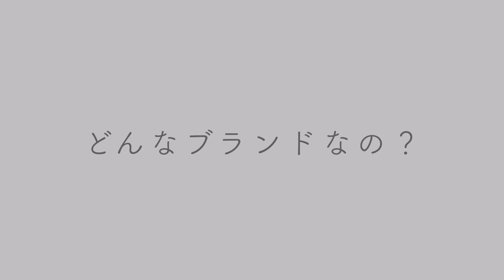【韓国コスメ】ずっと気になっていたHuxleyを9点も試してみた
本日の動画は...ずっとずっと使いたかったHuxleyを使ってみました。
噂通りの香り…♡香りで癒されるし、香りだけではなく効果も◎
もっといろんなアイテム使ってみたいな〜。

▼Products mentioned:
ボディオイル；モロッカンガーデナー
ボディウォッシュ；モロッカンガーデナー
ボディローション；モロッカンガーデナー
ハンドクリーム；ベルベットタッチ
オイルエッセンス；エッセンスライク オイルライク
クリーム；エッセンシャル
コンディショニングパッド；エブリモーメント
ボディスクラブ；モロッカンガーデナー
コンディショニングマスク；ワンモーメント

▼Qoo10公式ストアで、
今回ご紹介した商品のプロモーションを実施しています。

【プロモーション概要】
期間：10月29日～11月13日

①ボディオイル；モロッカンガーデナー+ボディウォッシュ；モロッカンガーデナー+ボディローション；モロッカンガーデナー　3種セット　30％OFF

②ハンドクリーム；ベルベットタッチ　20％OFF

③秋のスキンケアセット　オイルエッセンス；エッセンスライク　オイルライク+クリーム；エッセンシャル　25％OFF

④コンディショニングパッド；エブリモーメント+コンディショニングマスク；ワンモーメント　20％OFF

⑤ボディスクラブ；モロッカンガーデナー+ボディローション；モロッカンガーデナーサンプルパウチ　10％OFF

この動画はハクスリーとのタイアップです。

▼お仕事の連絡はこちらからお願いいたします

▼お手紙やプレゼント宛先
〒107-0052
東京都港区赤坂2-11-13common Akasaka7F
株式会社Miss WH
HANNAH宛て